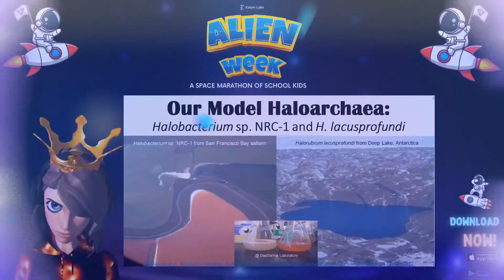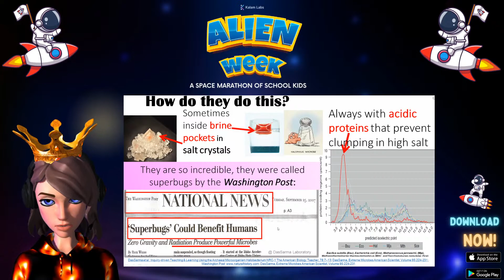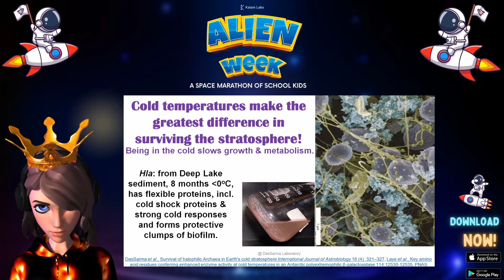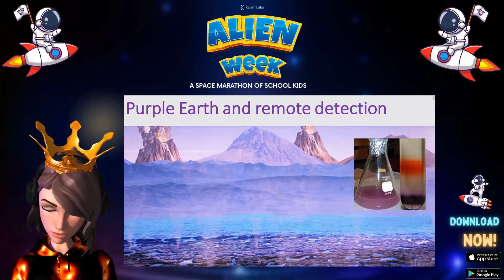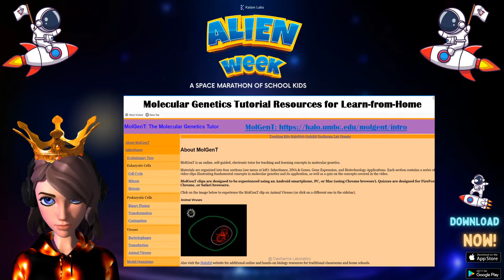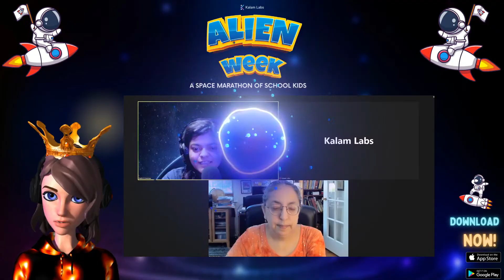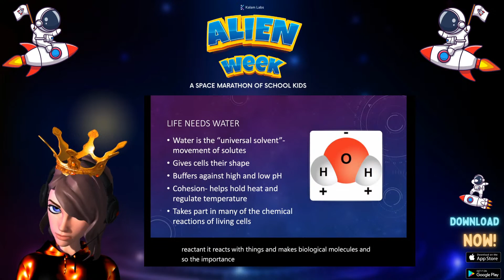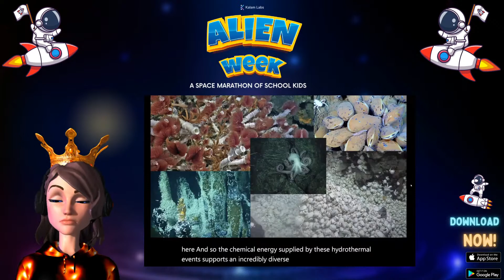Extreme Biology | Dr Priya DasSarma | Alien Week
𝗔𝗹𝗶𝗲𝗻 𝗪𝗲𝗲𝗸 👽🚀👩‍🚀 - 𝗔 𝗦𝗽𝗮𝗰𝗲 𝗠𝗮𝗿𝗮𝘁𝗵𝗼𝗻 𝗼𝗳 𝗦𝗰𝗵𝗼𝗼𝗹 𝗞𝗶𝗱𝘀

Have you ever wondered, What's Inside a Black Hole? 🚀
Is there life on other planets?☀️
Or Why is our Sky Blue?☁️

Perhaps with a busy day filled with deadlines and targets you don't! But you sure used to wonder, back when you were a child. Then it slowly went away.
Sad...But, think...the Kids right now, they are still wondering, still asking. Let's help them nurture their curiosity and make science come alive.